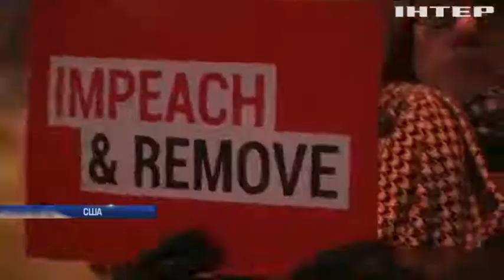Демократи "заморозили" імпічмент Дональду Трампу